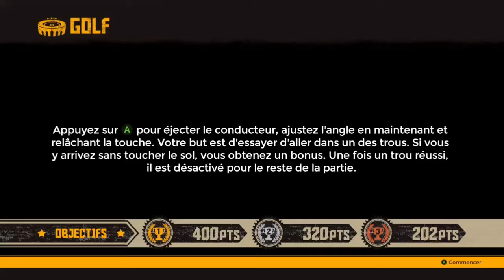FlatOut 4 : Total Insanity golf